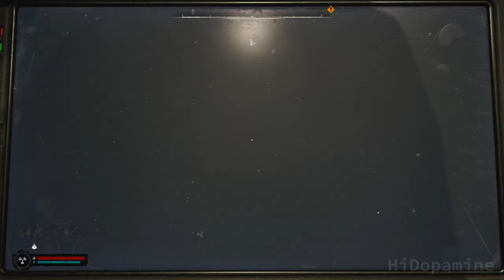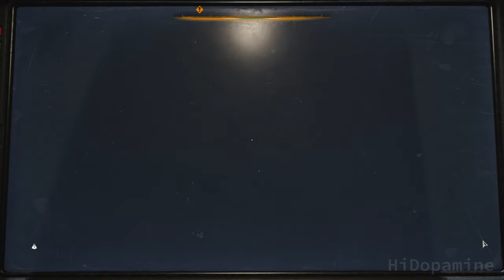S.T.A.L.K.E.R. 2: Heart of Chornobyl | Part 4 - Zaton | Gameplay Walkthrough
MISSIONS:
0:00 - Chasing Ghosts
18:08 - Foma (cutscene)
23:53 - Dead Frequency
32:17 - Star (cutscene)
39:29 - Dead Frequency (the Alpha Team)
55:49 - Dead Frequency (the Bravo Team)
1:05:23 - Lt. Kozymkov (cutscene) / Dead Frequency cont.
1:12:08 - Bullseye (side mission)
1:28:55 - Dead Frequency (Echo Station)
1:41:12 - In Search of a Guide
1:49:15 - In Search of a Guide (Trapper)
1:56:50 - In Search of a Guide (Snork Cave)
1:59:30 - Nimble (cutscene)

S.T.A.L.K.E.R. 2: Heart of Chornobyl is a 2024 first-person shooter survival horror video game developed and published by GSC Game World. It is the fourth main game released in the S.T.A.L.K.E.R. video game series as well as the first S.T.A.L.K.E.R. game in 15 years since the release of Call of Pripyat in 2009.